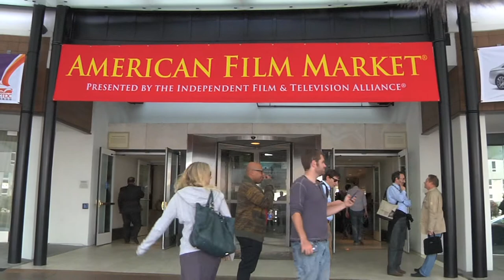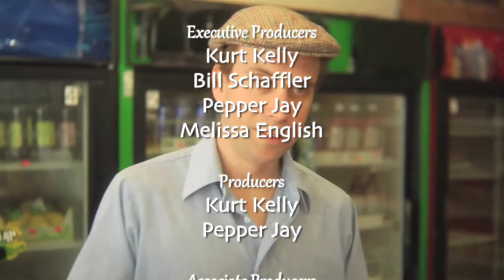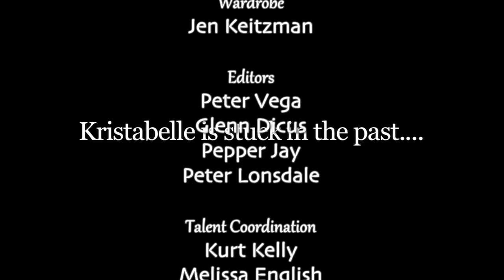Movie Producing Tips - Diana Ward & Christina Beck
Movie and TV Producing Tips - Diana Ward & Christina Beck
Host Kurt Kelly at AFM for Actors Reporter, Pepper Jay Productions